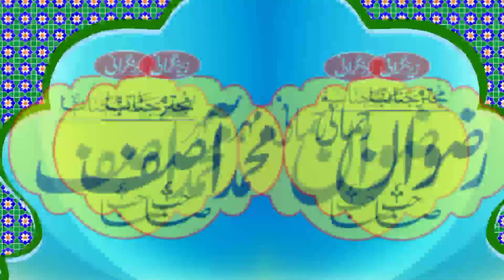Molana qari mubeen Ahmad shakkar || Qari Haroon Yasir bagvi